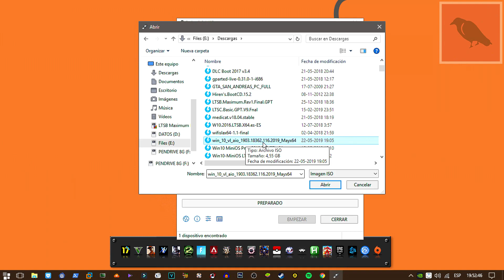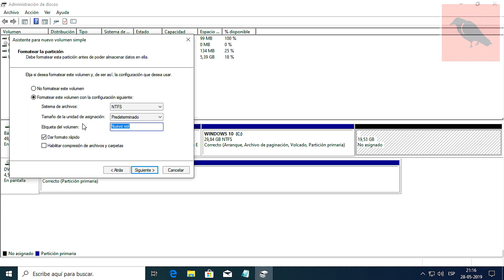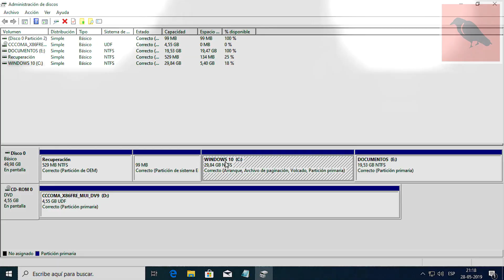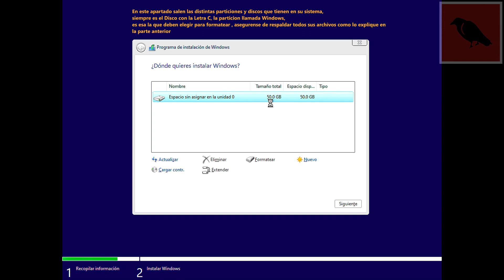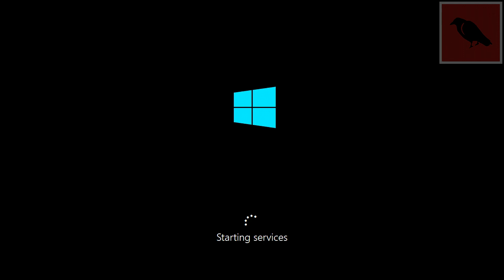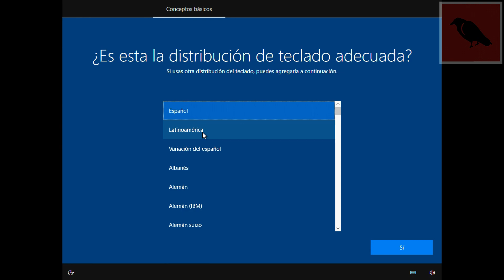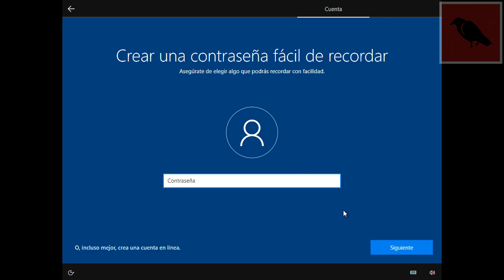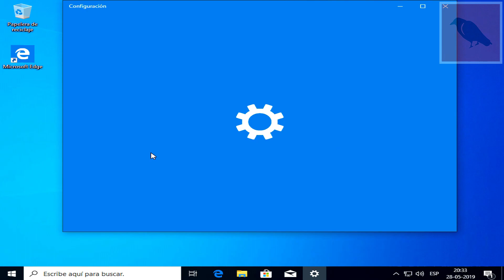👍 INSTALANDO WINDOWS 10 - 2019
Hola amigos , en este vídeo les diré como instalar Windows 10/8/7  etc .. en su PC paso a paso; crear un pendrive con Windows, crear o dividir una partición de su Disco Duro (o SSD, m2) para instalar su Sistema y respaldar sus datos.. y finalmente.., bootear el pendrive e instalar el sistema operativo,  configurarlo a gusto.

diskmgmt.msc (administrador de discos)